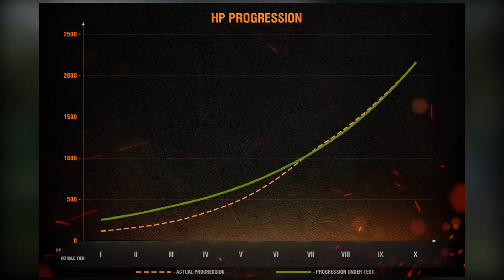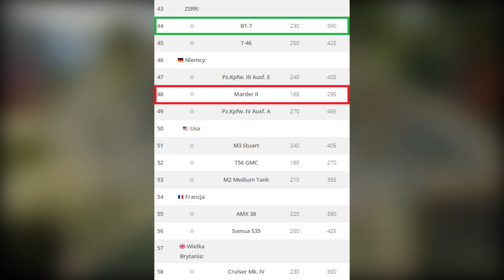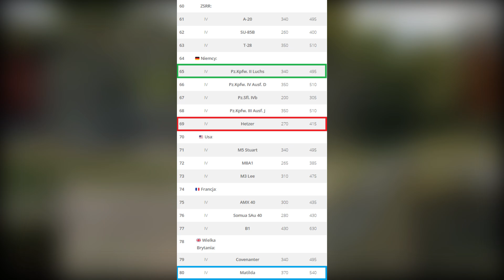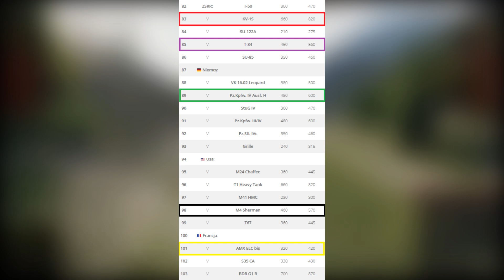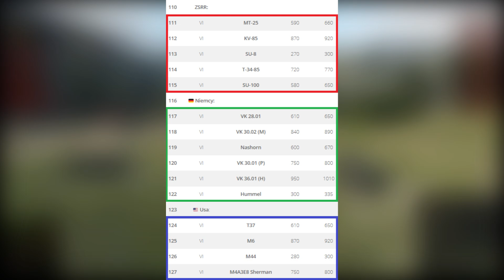KONIEC ONE SHOTÓW? - World of Tanks